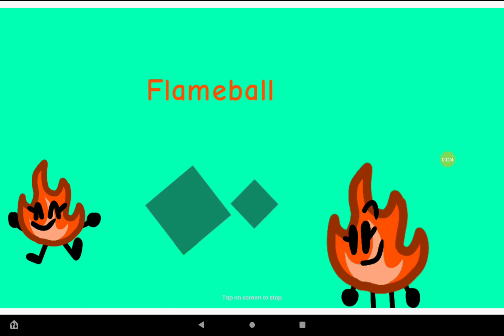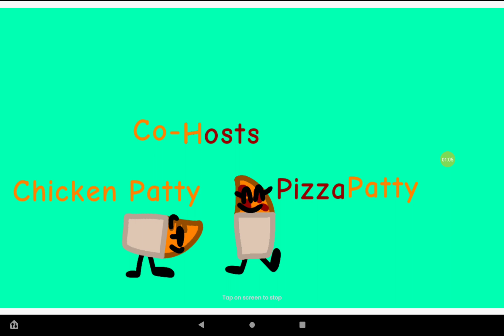BFUP 11 "Wood Warriors"